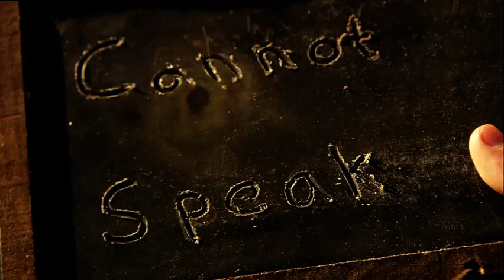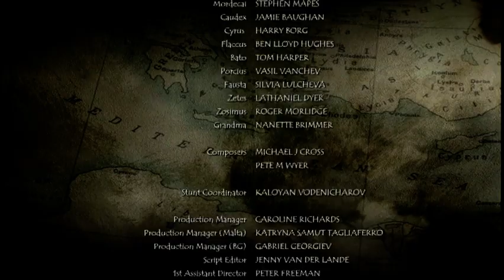The Roman Mysteries: The Colossus of Rhodes - Series 2 Episode 5